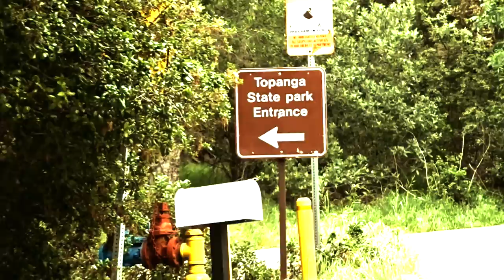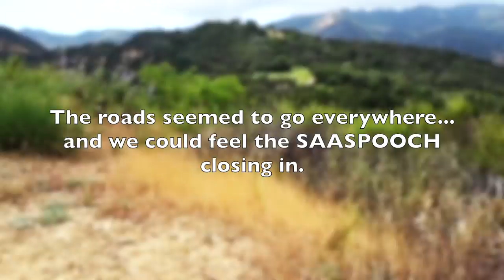MOPAR SPRING FLING 2019 AND THE ABOMINABLE SAASPOOCH! - FIREBALL MALIBU VLOG 917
MOPAR SPRING FLING 2019 AND THE ABOMINABLE SAASPOOCH! - FIREBALL MALIBU VLOG 917 - Fireball hits Spring Fling at Woodley Park for Mopars, then takes a hike with Kathie only to be attacked by the infamous Abominable Saaspooches!